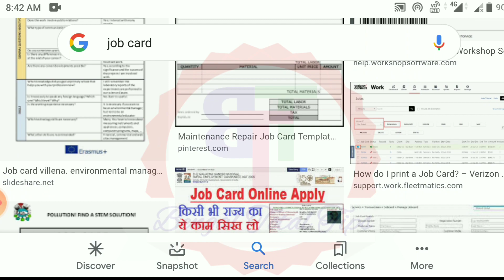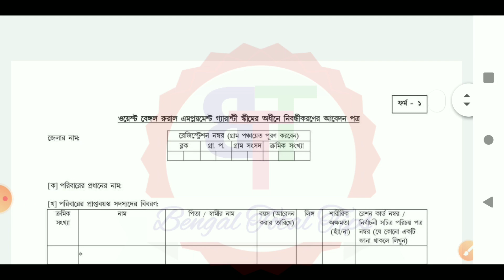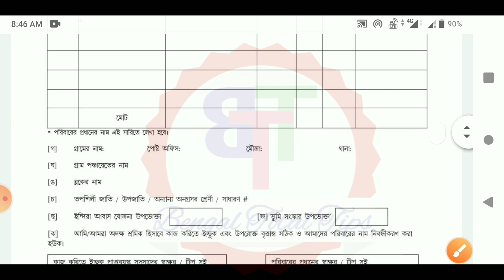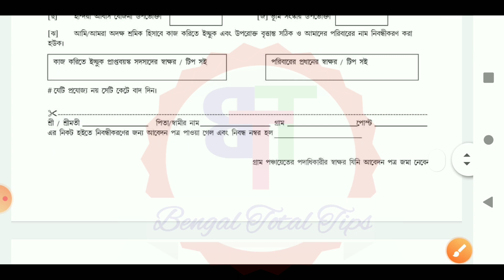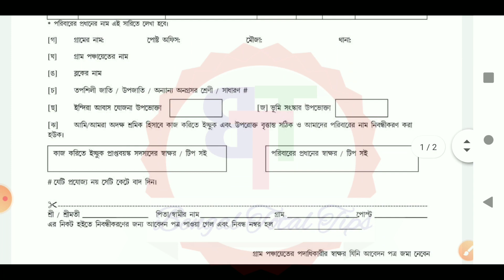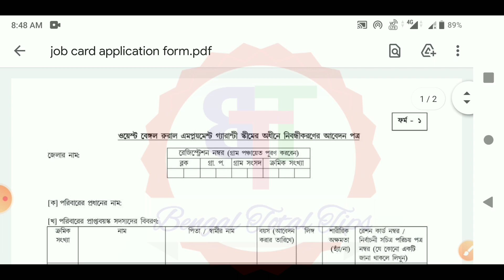How to Fill Job Card Application Form new job card application form wb bengal. job card from fill up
How to Fill Job Card Application Form new job card application form west bengal .